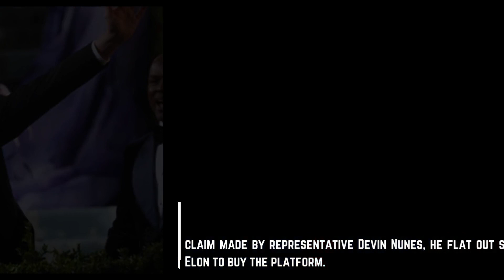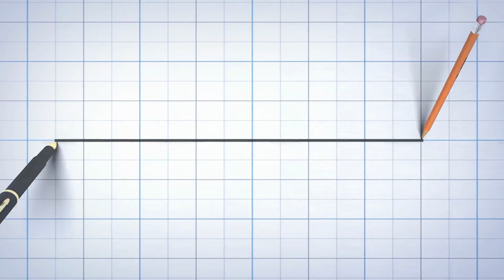👀Is Trump behind Elon Musk Twitter deal!!?👀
👀Is Trump behind the Elon Musk Twitter deal!!?👀

Elon Musk is already dealing with serious accusations of being part of the conservative side and good friends with a lot of republicans. Recently, there was an article in which they paint Elon Musk as one of Donald Trump's good friends. Allegedly, they reported that the ex-Potus was behind the deal.

Just months before losing the most recent elections for the United States presidency, Trump was banned from Twitter for encouraging violence amongst his supporters. In a claim made by representative Devin Nunes, he flat out said Trump quietly suggested Elon to buy the platform.